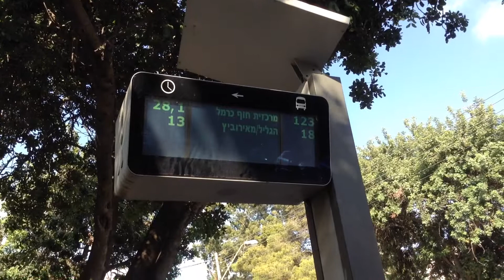Bus stop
Hi Technology